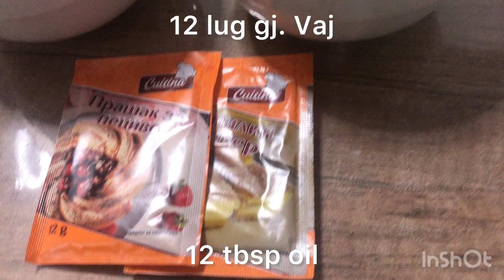tortë në formën e një peme🌲//cake in the shape of a tree🌲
Përshendetje miq ,, pjata e stinës " ju prezanton videot në vijim  na ndiqni, nëse ju pelqejn videot abonohu ne kanalin tim & like dhe share ju faliminderit ne mirkuptim
Me respekt: ,,PJATA e STINES"

Musician: @iksonmusic